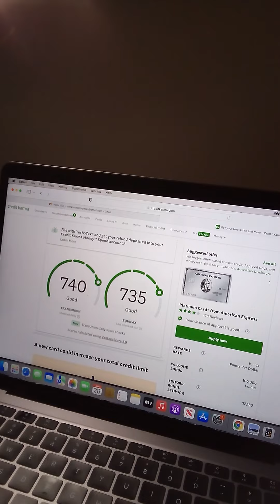Raise Your Credit Score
How I raised my credit score over 150 points in two months.

Check out one of my business ventures
High Life Skate Shop